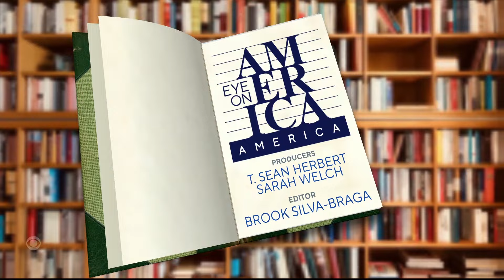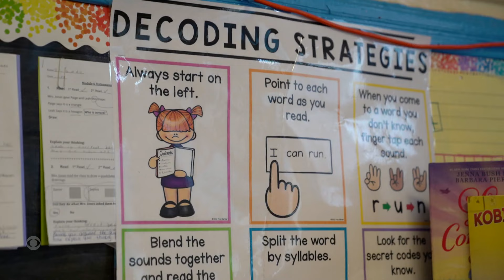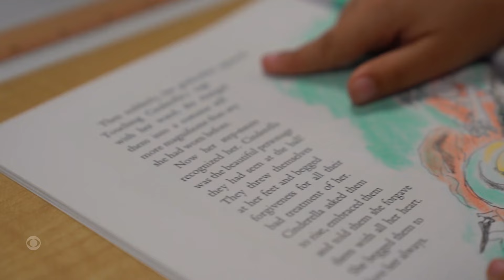Schools try new approach to teach students to read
Many schools across the country are revamping the way they teach kids to read, as U.S. students are struggling to read at grade level. Brook Silva-Braga reports on the new method's benefits and drawbacks.